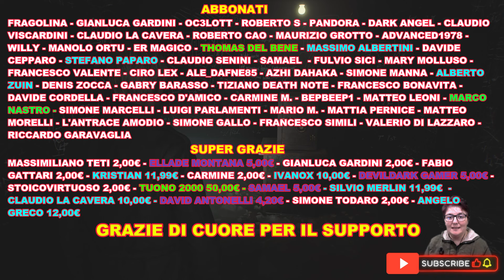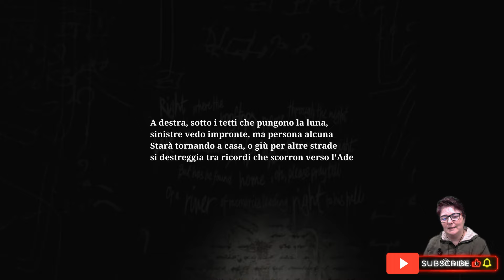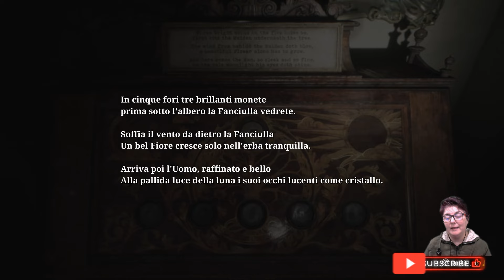Enigma Monete Silent Hill 2 Remake GUIDA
📌Se volete sostenere gratuitamente il canale ecco i link per acquistare giochi a prezzi scontatissimi su:
Grazie di cuore in anticipo per il vostro sostegno ❤

Mi raccomando, COMMENTATE, un vostro consiglio o critica è importante per migliorare, lasciate un LIKE se vi è piaciuto il video, ISCRIVETEVI al Canale, se avete piacere di vivere il mondo video ludico anche attraverso i nostri occhi :-)

⭕DONAZIONI: per supportaci e darci la possibilità di far crescere la qualità nei nostri contenuti ;-)

📍Cacciatori di trofei questo è il posto che fa per voi, stiamo collaborando con Trophy Hunters, vi lasciamo il link per il gruppo telegram, iscrivitevi numerosi, troverete un sacco di persone con cui condividere la caccia agli ambiti trofei